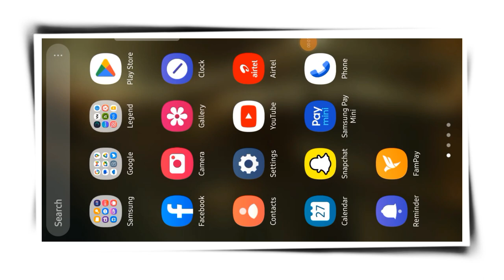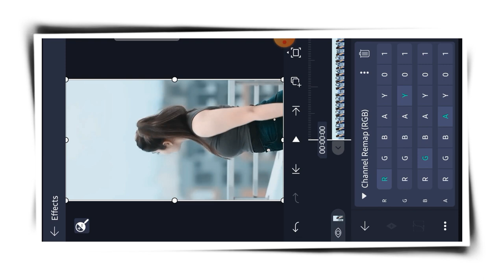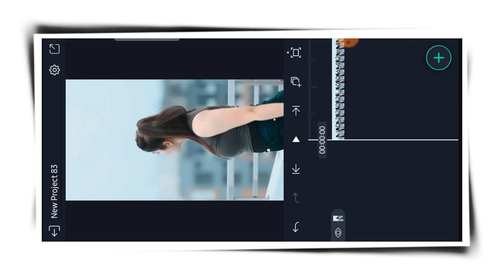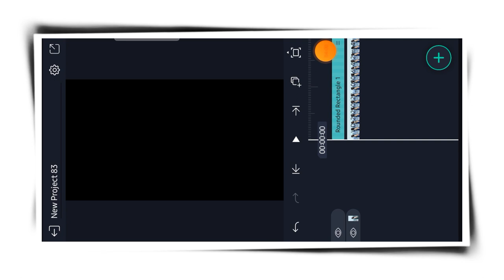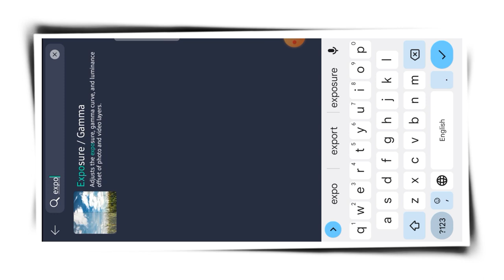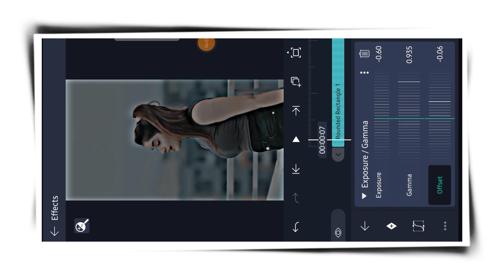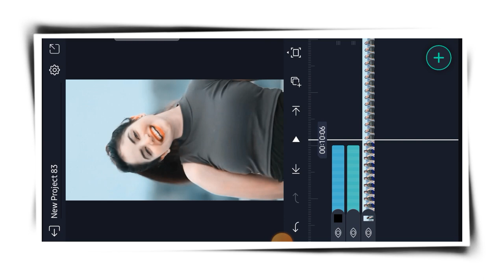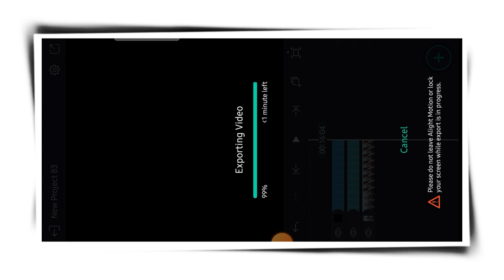HDR Viral effect बनाना सीखें | Hdr effect editing tutorial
YOUR QUIRES

hdr viral effects
hdr effect
alight motion
alight motion video editing
video editing
alight motion effect
video effect
capcut video editing
hdr
new effect
alight motion hdr cc effect
new hdr
hdr effect editing
hdr effect
hdr
video editing
alight motion
what is hdr
adobe premiere pro
hdr effect in premiere pro
capcut hdr effect
hdr effect in photoshop
hdr photography
hdr effect photoshop
trending hdr effect tutorial
hdr cc effect editing
alight motion
hdr cc effect
hdr effect capcut
hdr cc effect editing in alight motion
alight motion
video editing
hdr cc effect
hdr effect
trending effects
video effect
new HDR
HDR
ultra HD
hd colour grading
new effect
effects
alight motion effect
hdr colour grading
alight motion effect editing
effect editing
trending effects
reels editing
video editing
video Effect
XML
HDR XML
HDR
XML
alight motion
HDR effects
brown effect
video Effect
trending effects
Tik tok effect
New effect
tik tok trend
Colour Grading
new Colour Grading
trending effects
trending video editing
trending Colour Grading
Viral effect
alight motion
new Colour Grading XML
Alight Motion XML Link
HDR Brown Effect
HDR Effect
new Colour Grading Alight Motion
brown effect
editing
video editing